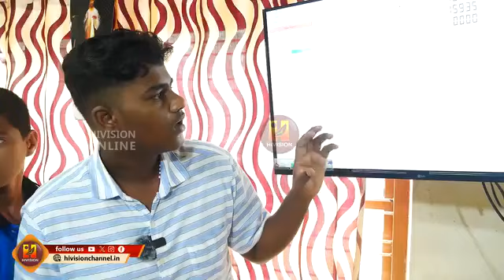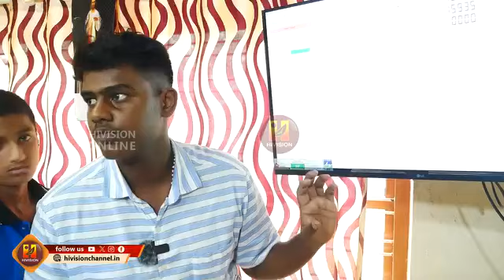Little Kites പ്രേരണയായി. ബര്‍ണാഡ് വികസിപ്പിച്ച ചിത്രം വരയ്ക്കുന്ന പുത്തന്‍ സാങ്കേതികവിദ്യ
Kelakam St Thomas HS ലെ ബര്‍ണാഡ് വികസിപ്പിച്ച സിഎന്‍സി മെഷീന്‍ ഉപയോഗിച്ചുള്ള drowing system.